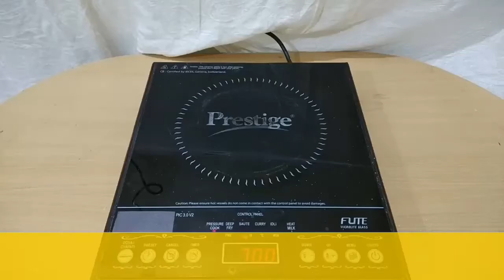Sooji balls | Satwik Kitchen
Sooji balls

Ingredients :
Sooji (Semolina) - 1cup(125g)
Mustard - ¼tsp
Cumin (jeera) - ¼tsp
Turmeric - A pinch
Channa dal - ½tsp
Urad dal - ½tsp
Ginger - ½tsp
Lemon - ½
Curry leaves - few
Oil - 3tbsp